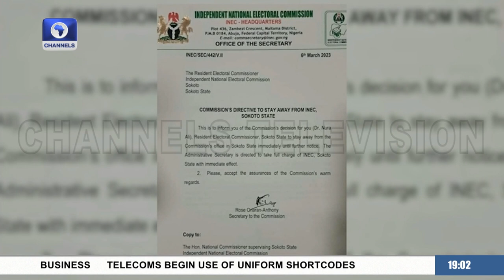Akwa Ibom Governorship Race: APC, PDP Manifestos & Strategies, Ita Enang's Suit | Politics Today